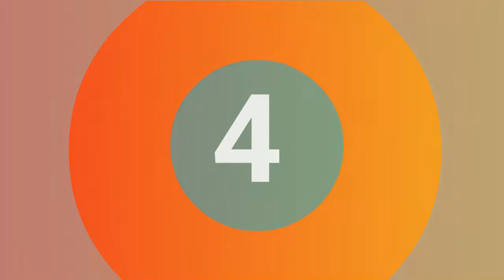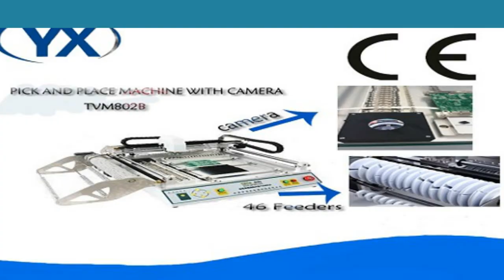Top 5 Best Double Visual Pick and Place Machine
1.Double Visual Pick and Place Machine TVM802B

2. Double Visual Camera SMT Line Small Desktop Pick And Place Machine TVM802B

3.Double Visual Pick and Place Machine China P&P Machine Small P&P Machine

4.High Speed Pick And Place Machine Visual P&P Machine

5. Double Visual LED Pick and Place Machine

Follow In Facebook Groups